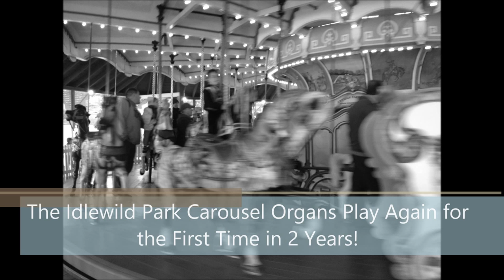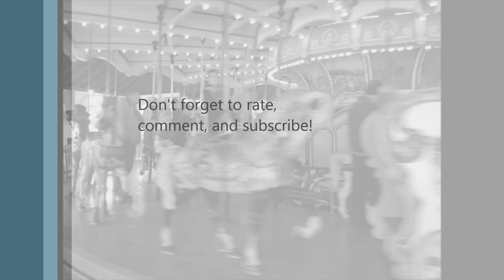The Idlewild Park Carousel Organs Play Again for the First Time in Two Years!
For the first time in two years, the Artizan/Wurlitzer D/103 band organ, slightly clogged up, makes its return, playing Halloween music for Idlewild's HallowBoo! Halloween special. The Wurlitzer Caliola also returns to operation. Personally, I'm very excited to hear these organs play again, and hope they continue to play in 2014...